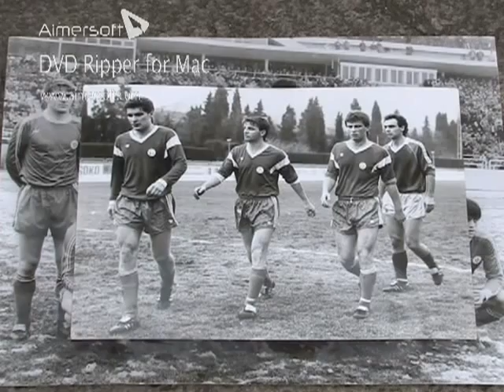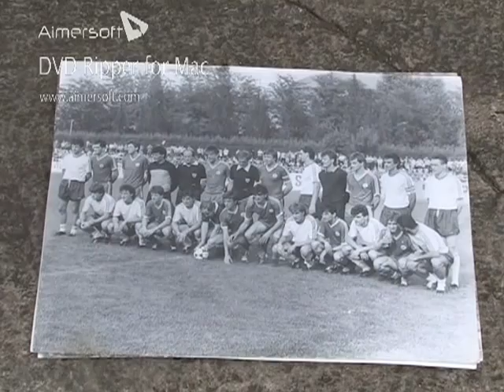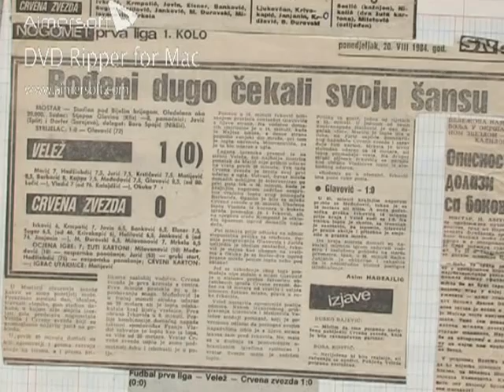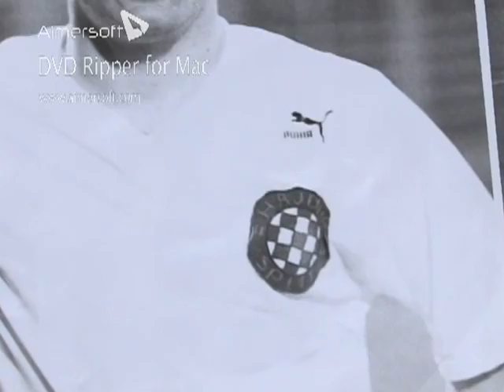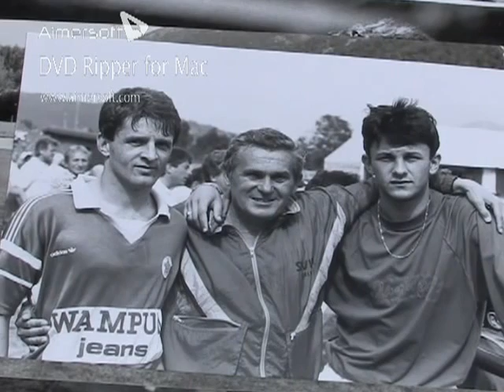Sportska Legenda Mili Hadziabdic u Tudjoj avliji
Mili Hadziabdic, genannt "Toza" in seiner Heimat, geboren in Mostar (Bosnien & Herzegovina), ist ein ehemaliger jugoslawischer Fußballspieler. Seine Stammposition ist die rechte Verteidigungsseite, bekannt ist er jedoch vor allem für seine schnellen Vorstöße in die Hälfte des Gegners gewesen, als auch seinen Kampfgeist, den er bei jedem Spiel u.a. gegen Dejan Savicevic, Sinisa Mihajlovic, Zvonimir Boban u.v.m. unter Beweis gestellt hat. In seiner Profikarriere bestritt er im damaligen Jugoslavien für FK Velez Mostar insgesamt 296 Spiele und für HNK Hajduk Split insgesamt 96 Spiele.
In seiner gesamten Karriere bestritt er 18 Uefa Cup Spiele und nahm an drei jugoslawischen Ligapokal-Finalen , auch bekannt als "TITO Pokal", teil.
Auf Grund des damaligen Bürgerkriegs in Jugoslawien, von 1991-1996, beendete Mili Hadziabdic seine Karriere frühzeitig bei HNK Hajduk Split.

Sein Bruder Dzemal Hadziabdic (* 25. Juli 1953 in Mostar), war ebenfalls ein ehemaliger bosnischer Fußballspieler. Mittlerweile ist Dzemal Hadziabdic Fußballtrainer und betreute u.a. auch die Nationalmannschaft von Katar und viele weitere bekannte Fußballvereine in Kater und in den V.A.E.
In Katar und den Vereinigten Arabischen Emiraten wird er auch Jamal Haji genannt.
Dzemal Hadžiabdić spielte von 1971 bis 1980 beim FK Velež Mostar und von 1980 bis 1983 bei Swansea City und stand 20 mal im Aufgebot der Jugoslawischen Fußballnationalmannschaft.